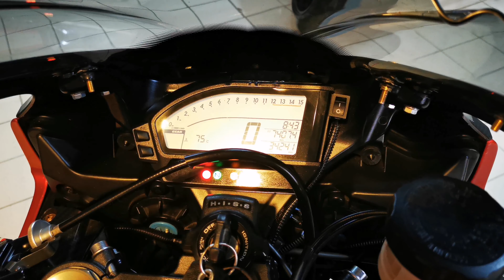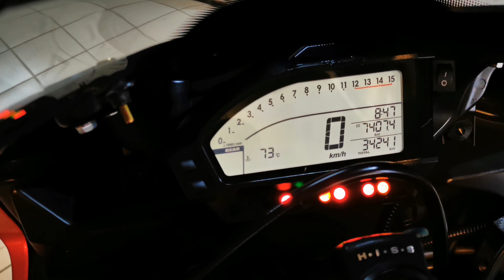CBR1000RR​ ปี14​ โคตรหล่อ​สีโคตรสวย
ซื้อขาย​Bigbike​มือสอง​by​TS.BigBike​